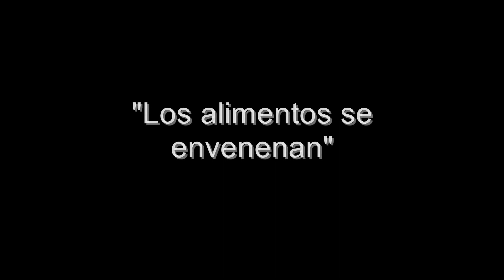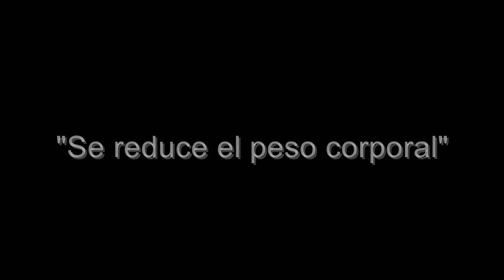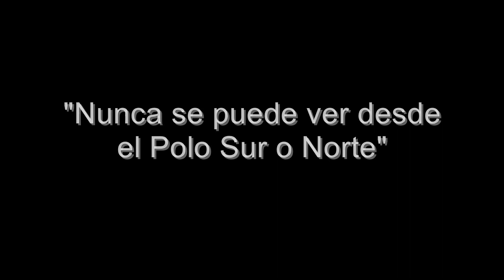Los mitos más famosos de los eclipses de sol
Los eclipses solares han fascinado a la humanidad durante siglos, y en muchas culturas, han dado lugar a mitos y leyendas sorprendentes. En este video, exploraremos algunos de los mitos más famosos relacionados con los eclipses de sol. Desde bestias devoradoras del sol hasta luchas épicas entre dioses y monstruos, estos relatos ofrecen una visión única de cómo las civilizaciones antiguas intentaban comprender y explicar este fenómeno celestial. Acompáñanos en un viaje a través de la mitología y la ciencia detrás de los eclipses solares.